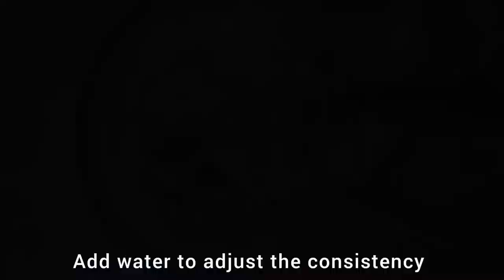Goli Baje - Mangalore & Udupi Favourite Snack | Mangalore Bajji | Saffron Flavours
Goli Baje also known as Mangalore bajji or Mangalore bonda is a popular snack in Mnaglore . Goli baje are made using maida , curd and other spices.

INGREDIENTS
Maida - 2 cups
Curd - 1 cups
Curry leaves - 1 Tablespoon
Coriander Leaves - 2 Tablespoon
Coconut - Chopped into small pieces

METHOD
In a bowl , add maida , baking soda , salt , cumin seeds , curry leaves , coriander leaves , Coconut pieces . Mix all the ingredients and add curd . Combine everything together , adjust the consistency using water . Consistency should be neither thick nor thin . Rest the batter for 2 hours and let it ferment .
Heat cooking oil .
wet the fingers and take small portions of batter and drop to hot oil.
Remove from oil and serve with coconut chutney.